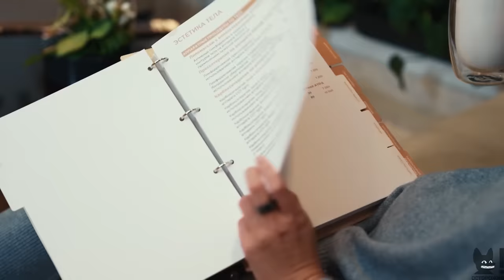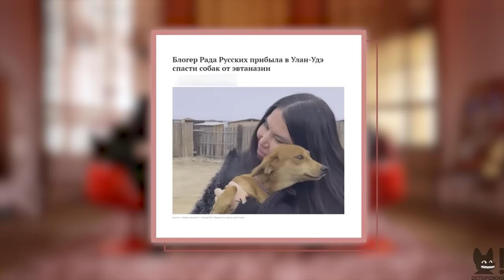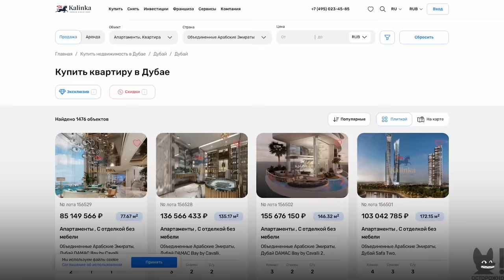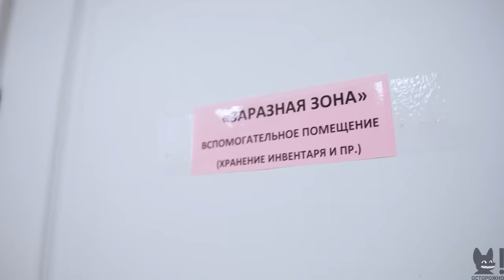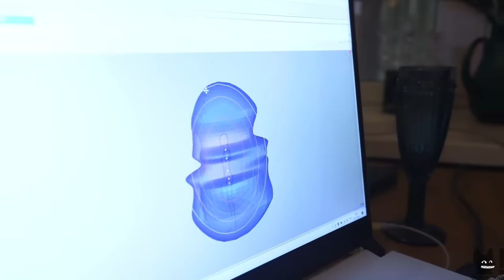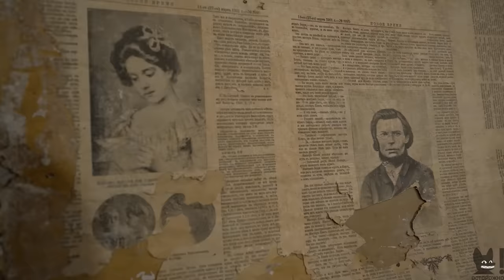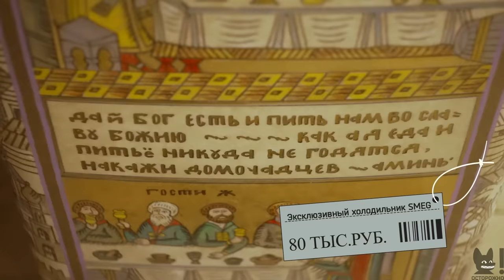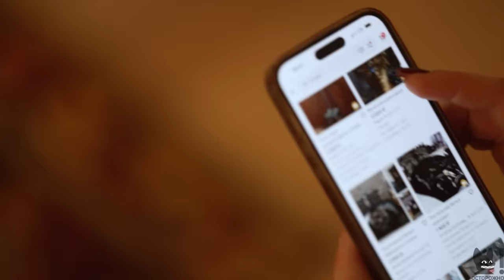РАДА РУССКИХ: о президентских амбициях, мытищинских шаманах и черной магии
00:00 О чём выпуск
01:26 Визитка
03:46 «Я – ярый фанат Сталина»
04:57 Реклама
08:28 И все-таки о Сталине
11:12 Зачем Рада Русских пошла в политику?
13:17 «Я не являюсь оппозицией»
14:39 Готический замок Рады Русских
19:17 Реклама
20:15 Рада отвечает на сложные политические вопросы
24:10 Отношение к СВО
26:01 Завод косметики Рады Русских
33:43 Определяем политическую ориентацию
39:00 «Меня хейтят на всё»
40:03 «Я была пионером инфобиза»
44:48 Центр волновой медицины Рады Русских
51:01 Поговорим о пластических операциях
54:52 Конфликт с мытищинскими шаманами
58:40 «У меня было 200 ударов моим же каблуком по голове»
1:00:56 «Когда меня кто-нибудь начинает запинывать в баре пьяный – мне не больно»
1:01:49 Биорезонанс для Ксении Собчак
1:06:08 «Я родилась в клане ведьм…»
1:09:06 О даре целителя
1:13:00 «Я работала с отказниками»
1:15:00 Почему Рада больше не лечит?
1:16:00 О манипуляции людьми
1:19:12 «У меня есть целый магический отдел»
1:22:53 «Последнего мужа утащили кривым приворотом»
1:26:55 Экскурсия по уникальной квартире
1:28:14 И снова о хейте
1:33:47 Сколько стоит реставрация дачи Месмахера?
1:35:25 Скандал с лестницей
1:39:15 Продолжение экскурсии
1:41:58 Мастер-класс по Авито
1:46:07 Рада Русских ищет на Авито квартиру в Москве
1:47:14 Подарок для Ксении Собчак
1:51:00 Главная генеральская комната и гостевой брак
1:55:20 Гардеробная
1:56:27 Эко повестка – актуально в России?
1:59:00 Почему Раду Русских не принимают в модной тусовке?
2:01:00 Сколько стоит билет в 1-й ряд на неделе моды в Париже?
2:02:06 Сколько стоит ужин с ДиКаприо?
2:03:04 Зеркала Козырева в клинике Рады Русских
2:04:55 Рада Русских через 10 лет